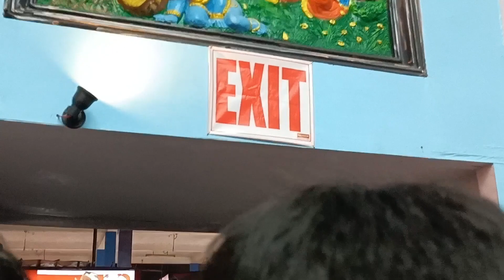Krishna Temple || Vijaya Dashami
hit likes.